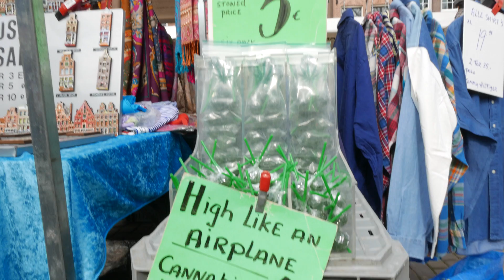Amsterdam Noorder Market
One of the most favourite markets of Amsterdam.